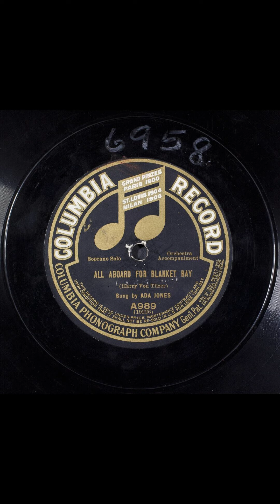All aboard for Blanket Bay #1911 vinyl shellac records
Title
All aboard for Blanket Bay
Summary
Female vocal solo, with orchestra
Names
Jones, Ada -- Vocalist -- Soprano Vocal
Von Tilzer, Harry -- Composer
Sterling, Andrew B. -- Lyricist
Genre
Popular music
Media Size
10-in.
Recording Label
Columbia
Recording Catalog Number
A989
Recording Matrix Number
19226 (Matrix ID)
Recording Take Number
2
Recording Date
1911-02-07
Recording Location
New York, New York
Recording Repository
Rights Advisory
Online Format
audio
image